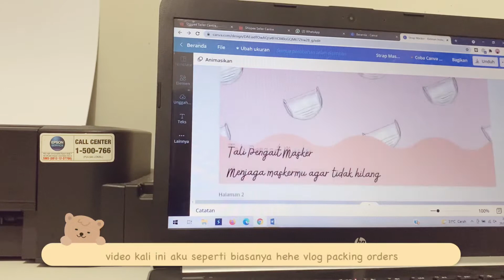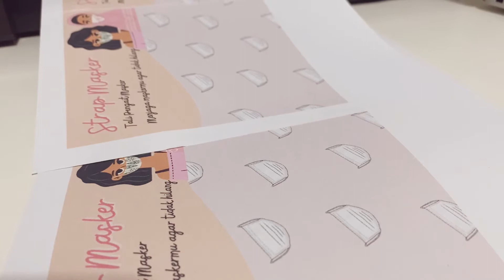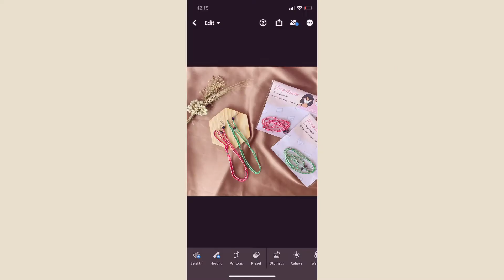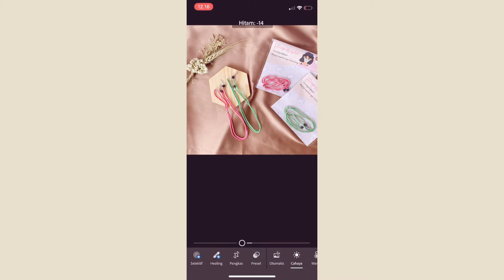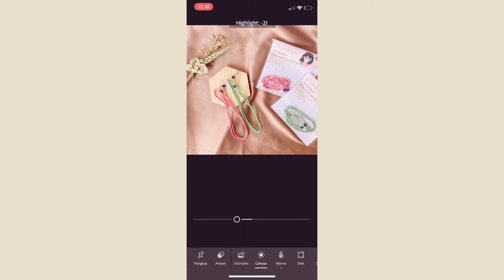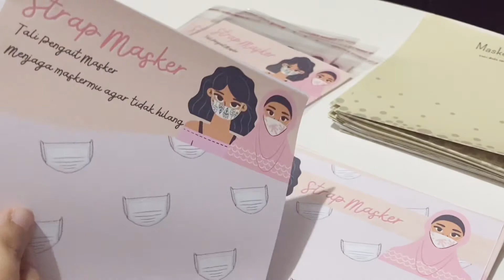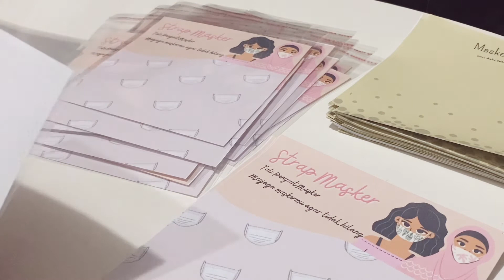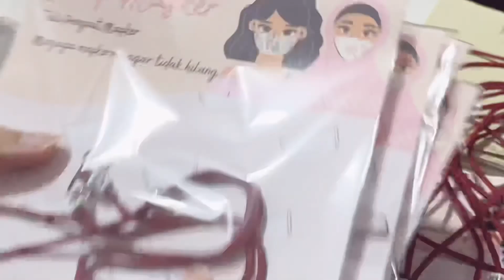Studio vlog | Menyiapkan Restock Produk Baru Strap Masker dan Tutorial Edit Lightroom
Halo teman-teman online,
Selamat datang kembali di saluran sederhana saya ini

Online shop instagram : @omegascarf.id
Shopee : omegascarf.id